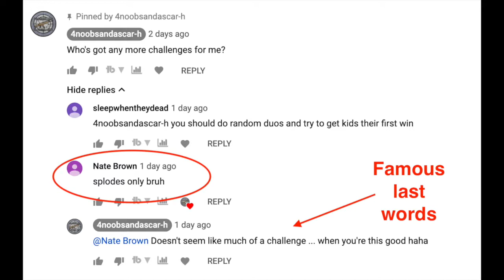Explosive Weapons Only (Harder than you think) - Fortnite Battle Royale - PS4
Sub 2 be a legend

Whats going on boys and girls, welcome back to the channel. In todays video we are attempting the explosive weapons only challenge. This challenge was actually a lot harder than I first expected and is filled with a lot of rage.